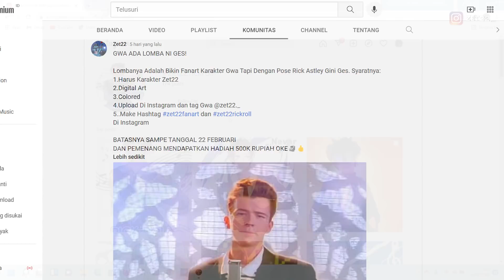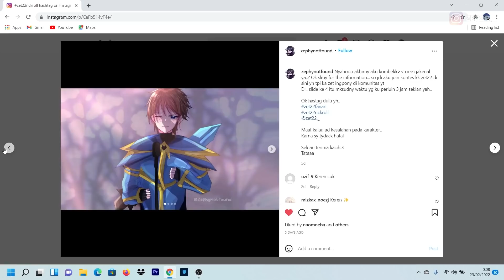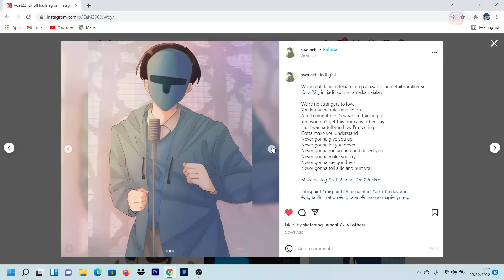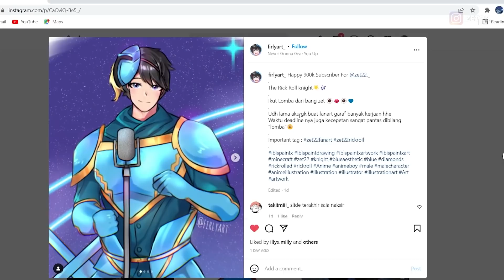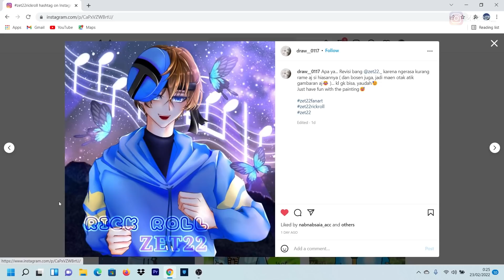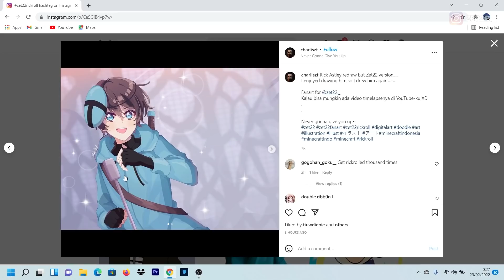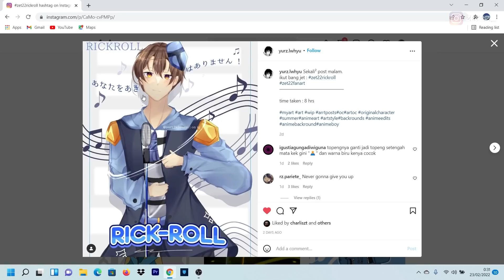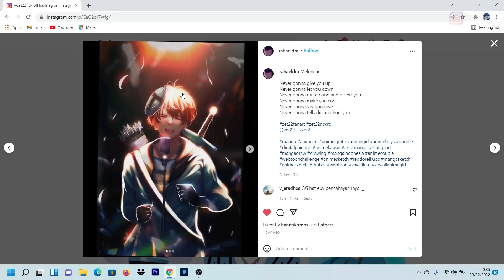Siapa Yang Berhasil Membuat RickRoll Terbaik Mendapatkan Rp.500k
wkwkwkw tenkiu ges atas kerjasamanya
Thumbnail Art by :@sharo_o2